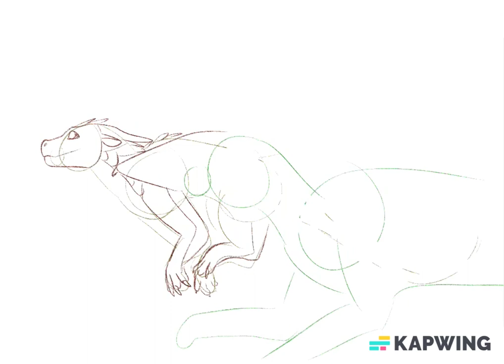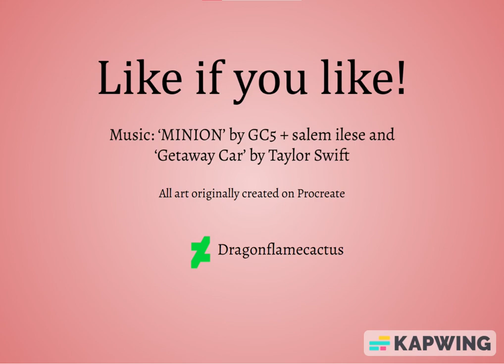Runaways: speedpaint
A commission for someone on DA!